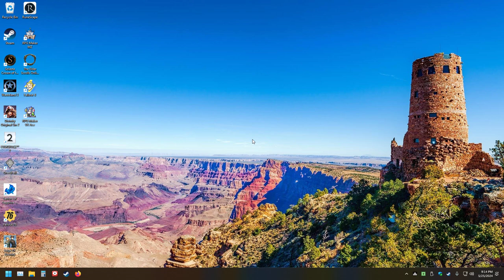The Thrilling World of Fallout 76: LonewolfLegendOfficial's Journey